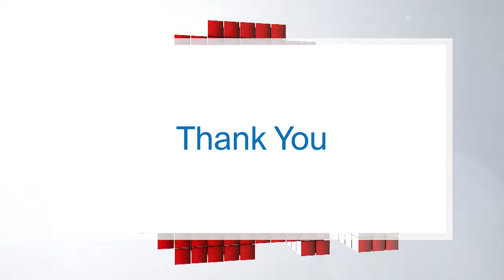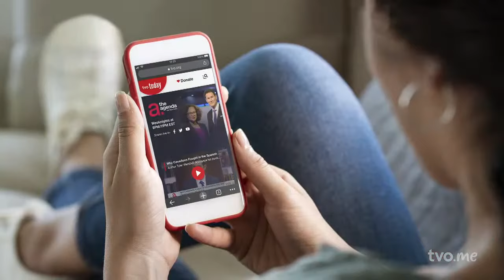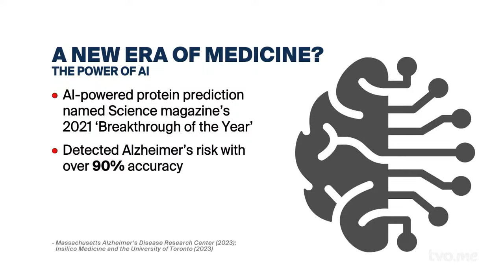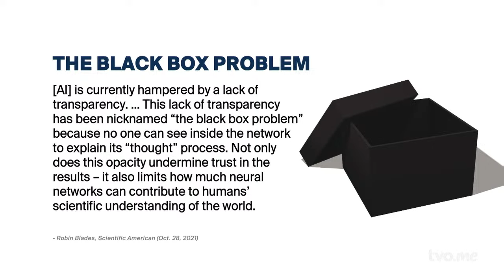Are We Prepared for a World That Uses Artificial Intelligence?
It seems like technology and artificial intelligence are making more headlines with chat bots and algorithms making new discoveries almost daily. What's next? And are we prepared for a world that uses artificial intelligence? Sinead Bovell, futurist, and founder of WAYE, a tech education company, joins us to discuss what the future will look like, the potential challenges and how we can get ahead of them.